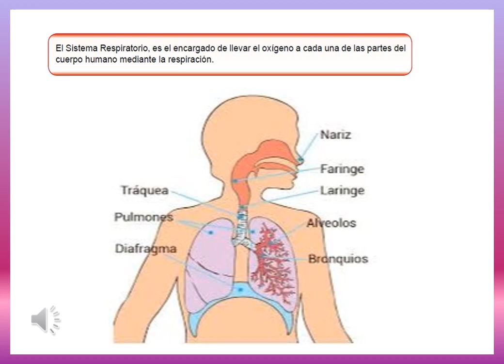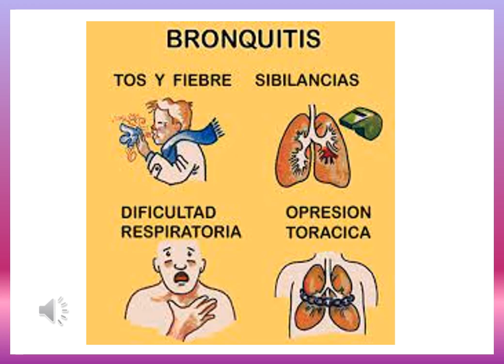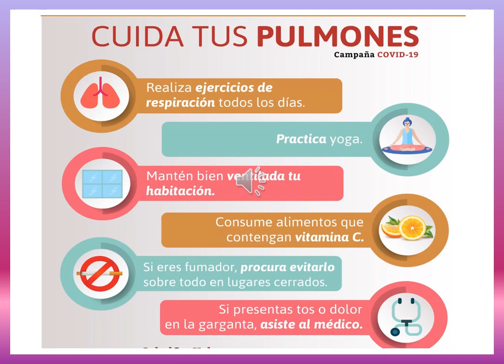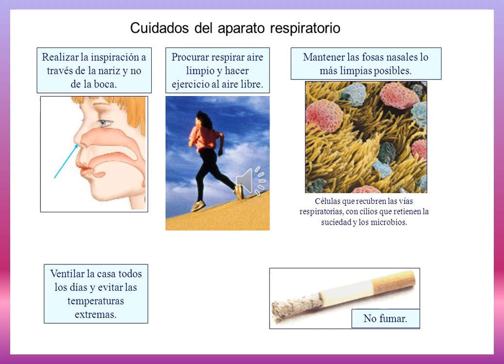Enfermedades y cuidado del Sistema Respiratorio